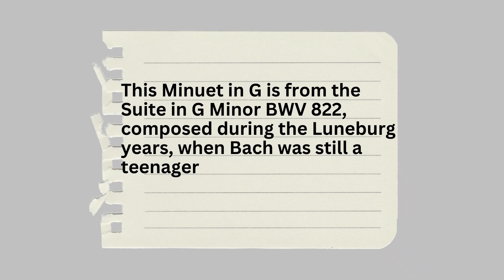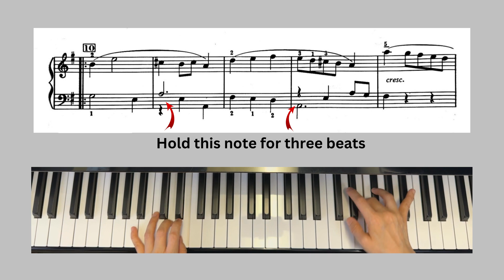Minuet in G Major from Suite in G minor BWV 822 | Bach | Piano tutorial | First lesson in Bach No. 6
This Minuet in G is from the Suite in G Minor BWV 822, composed during the Luneburg years, when Bach was still a teenager. This Minuet was first collected in “Notebook for Anna Magdalena Bach” in 1725. Bach presented the notebook as a birthday gift to his wife. In the notebook, Bach has collected the compositions of the family members, friends and acquaintances.

First Lesson in Bach
Johann Sebastian Bach
edited Walter Carroll and Willard A. Palmer
* Series: Alfred Masterwork Edition
* Level: Early Intermediate / Intermediate
* Grade level: (3/4/5)